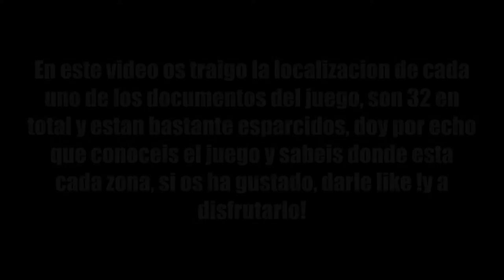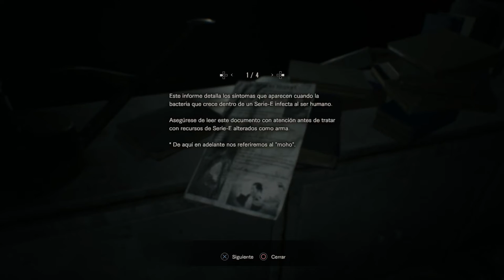Resident evil 7 (Ps4) Coleccionables; Todos los documentos (trofeo Ávido lector)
En este video de hoy tengo la ocasion de mostraros la localizacion de todos los documentos del juego, estan conseguidos en orden de historia segun avanzamos, al conseguir el ultimo, sacareis el trofeo Ávido lector, como siempre espero comentarios y likes! espero que os ayude a conseguirlos todos ;)

NOTA: El documento que aparece en el minuto 8:30 no es necesario cogerlo, ya que no es un documento coleccionable como los demas.
Linea de tiempo entre documentos

Documento 1 [1:35]
Documento 2 [2:00]
Documento 3 [2:15]
Documento 4 [2:40]
Documento 5 [2:45]
Documento 6 [3:15]
Documento 7 [3:40]
Documento 8 [4:00]
Documento 9 [4:15]
Documento 10 [4:25]
Documento 11 [5:00]
Documento 12 [5:25]
Documento 13 [5:35]
Documento 14 [6:00]
Documento 15 [6:15]
Documento 16 [6:30]
Documento 17 [6:45]
Documento 18 [7:05]
Documento 19 [7:45]
Documento 20 [8:10]
Documento 21 [9:15]
Documento 22 [9:50]
Documento 23 [10:20]
Documento 24 [10:35]
Documento 25 [12:10]
Documento 26 [12:40]
Documento 27 [14:05]
Documento 28 [14:25]
Documento 29 [14:45]
Documento 30 [15:10]
Documento 31 [15:15]
Documento 32 [15:35]